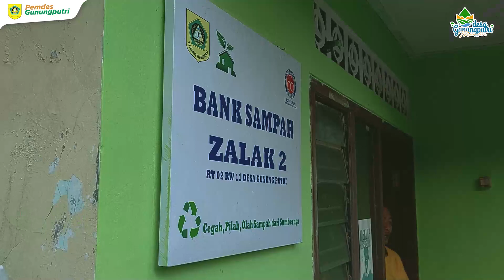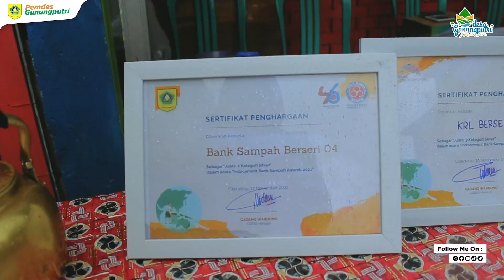STUDI BANDING CAMAT KADES SEKDES BPD SE KABUPATEN KONAWE UTARA KE DESA GUNUNGPUTRI GELOMBANG 1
Camat, Ketua APDESI, Kepala Desa dan Sekretaris Desa se-Kabupaten Konawe Utara Provinsi Sulawesi Tenggara ke Desa Gunungputri dalam rangka Studi Banding melihat program-program yang ada di Desa Gunungputri. Dalam acara ini dihadiri oleh DPMD Kabupaten Bogor, Camat Gunungputri, Danramil Gunungputri, Kapolsek Gunungputri, Ketua TP PKK Kecamtan Gunungputri, Ketua APDESI Kecamatan Gunungputri, Kepala Desa Gunungputri, Kepala Departemen CSR PT. Indocement Tbk, Ketua BPD Desa Gunungputri, Ketua TP PkK Desa Gunungputri, Babinsa Desa Gunungputri, Bhabinkamtibmas Desa Gunungputri dan seluruh Lembaga se-Desa Gunungputri.

Desa Gunungputri MANDIRI (Maju, Aman, Demokratis dan Religius)
Maju Bersama Membangun Desa.